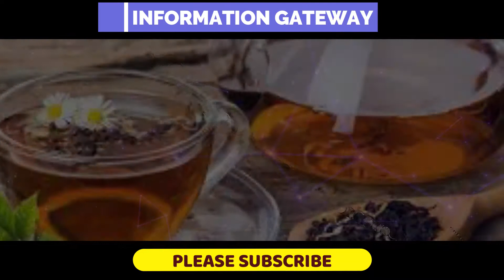খাবার পর আমরা যে সাতটি ভুল কাজ করি | Information Gateway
At Information Gateway, you'll find the latest headlines, national and world news, sports, politics, entertainment, business, tech, and more. Get up-to-the-minute news on the latest headlines, top stories, videos, photos, and more.

Its The Big Source of Knowladge .

🎥 Entertainment

• N\A

🔴 *** ABOUT ME ***
In this information age, ICT is playing a very vital role for disseminating
information to the users in the networked environment. Internet, www,
Digital Library, electronic journals, online databases are all such
developments, which are changing the way libraries function today. This
article explains in brief about Information gateways, their need, and some
salient features of them. It further explains the role of librarians with regards
to Gateways. It also lists out some of the well-known gateways.

• On Title

🔎 VIDEO OUTLINE 🔎
USA News